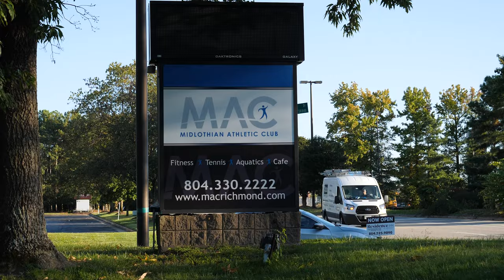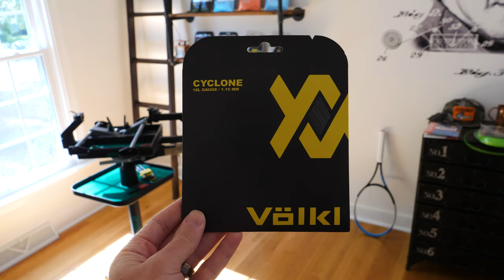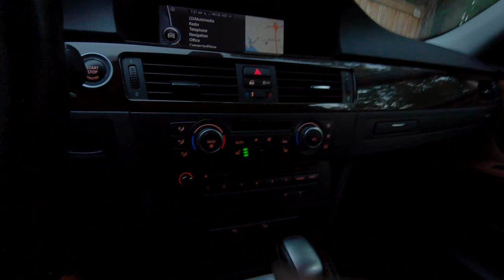Volkl CYCLONE tennis string review & play test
Want to challenge me in the Richmond, Va area? to submit your challenge request!

Volkl Cyclone is one of the most talked about poly strings, but what makes it so good? Join us in episode 13 of The String Bar as we run around town testing the string - trying to squeeze in every last bit of outdoor tennis of 2020.

Show your support and get yourself a logo tee or hat over on our website!

Music credits (please go support these artists!)
Aurai - Our Dawn

As always, your questions, comments, and feedback are everything to keep The String Bar progressing forward. Please leave your 2 cents below - either good or bad.